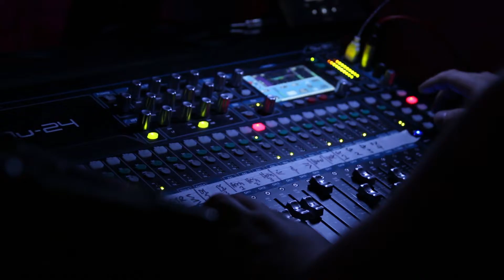Jacob Whiting 2018 Showreel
A reel showcasing my recent videography work.

The projects in this reel range from corporate promotional content, to music event after-movies.